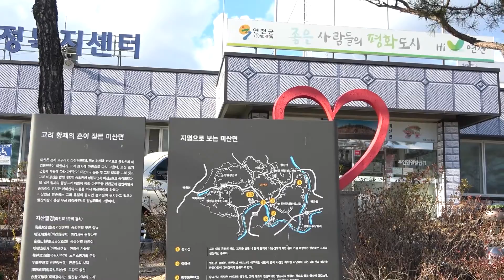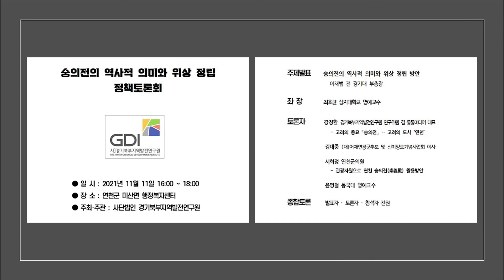주민과 논의 ·· 숭의전 재조명! 숭의전 위상정립 정책토론회① [사회] 윤종영 경기북부지역발전연구원 이사 [통통미디어]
지난 11일 목요일 오후 4시 연천군 미산면(면장 이용희) 행정복지센터에서 (사)경기북부지역발전연구원(원장 박천일) 주최 「숭의전 역사적 고찰 및 위상 정립 정책토론회」에 미산면 주민들 포함 35여 명이 참석해 지역문화재에 대한 뜨거운 관심을 보였다.

동영상은 5구간으로 구성되어 있다.
-도입부 : 00:00~00:47
-사회자. 윤종영이사 : 00:47~06:30 (5분43초)
-인사말1. 박천일원장 : 06:30~10:10 (3분 40초)
-인사말2. 박충식의원 : 10:10~12:27 (2분 10초)
-인사말3. 유주애위원장 : 12:27~13:55 (1분 30초)

윤종영 경기북부지역발전연구원 이사의 사회로 박천일 경기북부지역발전연구원장, 박충식 연천군의원, 유주애 미산면주민자치위원장이 인사말로 시작했다.

[영상은 모두 통통미디어에서 제작되었습니다]